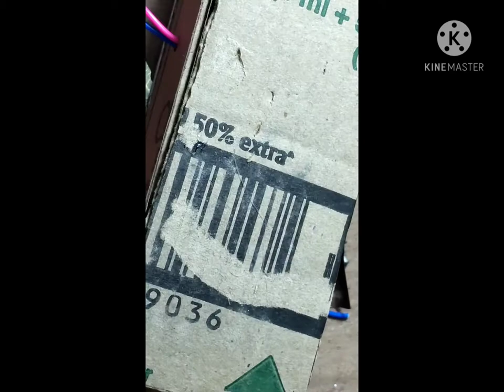power Bank ka light (30) rupees mein home made